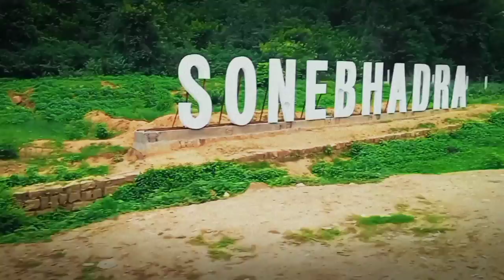My first vlog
my first vlog , my first village vlog my first hariyali vlog my first sonebhadra vlog 2022